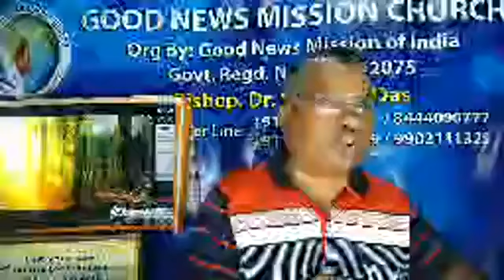Facebook Live Programme 391 Day's Subject THE LAST DAY'S 3rd Part 28/04/2021 Bishop Dr Srikanta Das